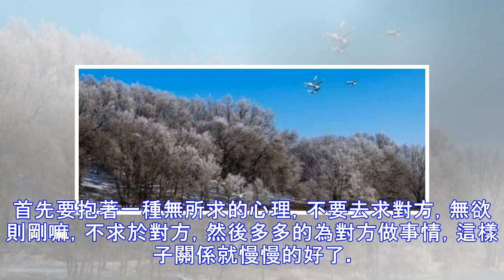人與人，千萬不要走得太近（說的很對）